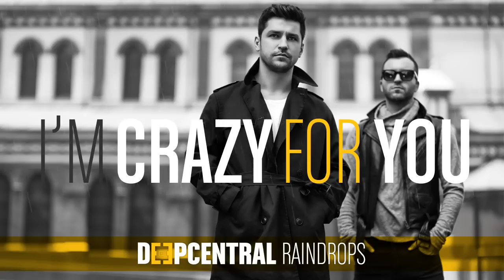Deepcentral - Raindrops (Official Single)